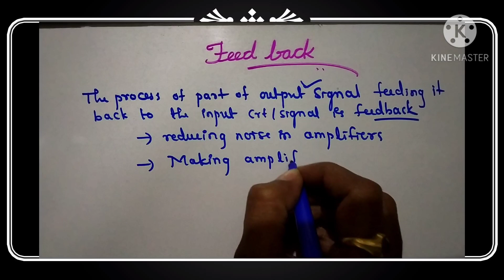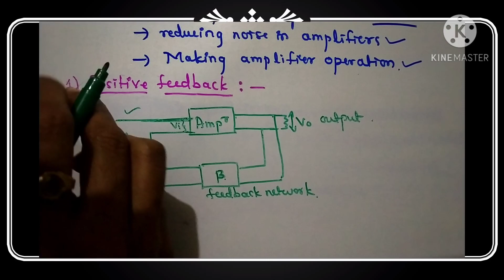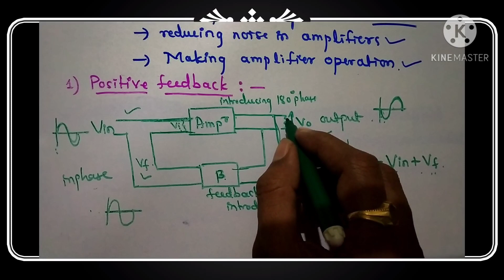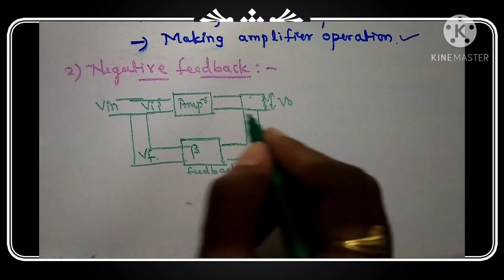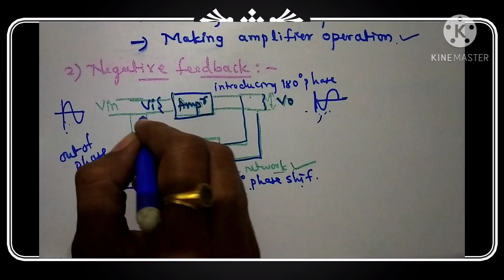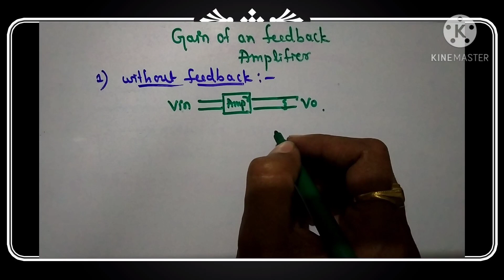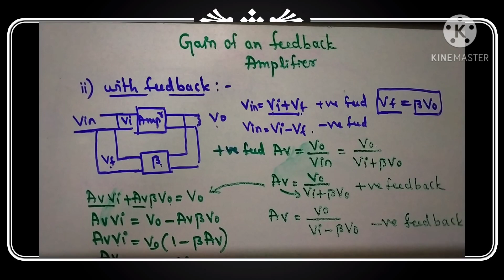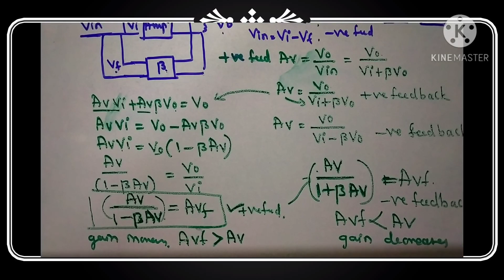TRANSISTOR (FEED BACK) PART-7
B.Sc V-SEMESTER ELECTRONICS